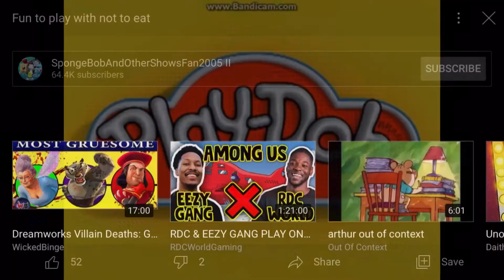Everything Wrong with: My Hero Academia’s Joint Training Arc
If this gets 4 likes I’ll do the next arc!

Tags: Everything Wrong with: My Hero Academia’s Joint Training Arc
Everything wrong with my hero academia
Everything wrong with boku no hero academia
My hero academia sucks
Anime sins
Manga sins
My hero sucks
My hero academia season 5 spoilers
My hero academia joint training arc
My hero academia’s overrated
Why I don’t like mha
Why I don’t like boku no hero academia
Anime recommendations
Manga recommendations
Cinema sins